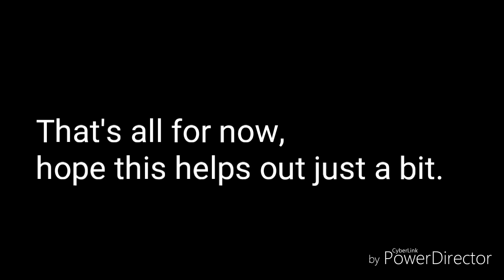An Update on my discord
Here's the invite to the server chat ( I'm still working on it (